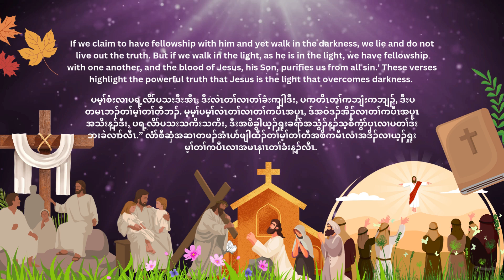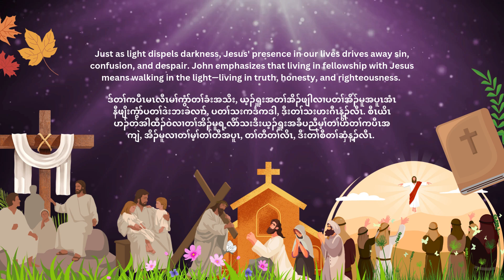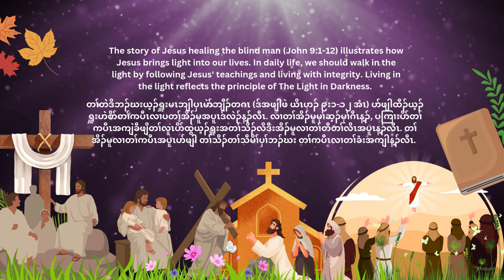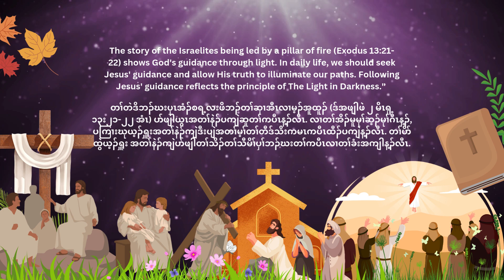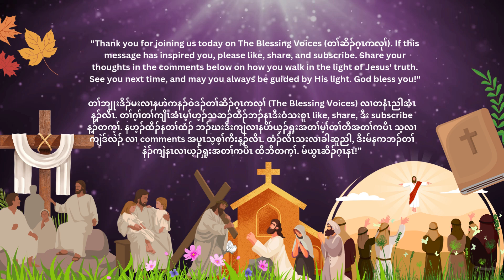The Light in Darkness (John) | တၢ်ကပီၤလၢတၢ်ခံးအကျါ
Reference: John 1:4-5; 1 John 1:5-7
လံာ်စီဆှံတၢ်ဘၣ်ထွဲ: ယိၤဟၣ် ၁း၄-၅း ၁ ယိၤဟၣ် ၁း၅-၇
 Key Verse: "The light shines in the darkness, and the darkness has not overcome it." (John 1:5)
လံာ်စီဆှံအဆၢမိၢ်ပှၢ်: “ဒီးတၢ်ကပီၤန့ၣ်ကပီၤထီၣ်လၢတၢ်ခံးကျါဒီး, တၢ်ခံးန့ၣ်တတူၢ်လိာ်ဘၣ်အီၤဘၣ်.” (ယိၤဟၣ် ၁း၅)
 Illustration: John uses the metaphor of light and darkness to describe Jesus’ role in bringing truth.
တၢ်ဒိတၢ်တဲာ်: စီၤယိၤဟၣ်သူ တၢ်ကတိၤဒိဘၣ်ဃးတၢ်ကပီၤဒီးတၢ်ခံးဒ်သိးကတဲဖျါထီၣ်ယ့ၣ်ရှူးအမူဒါလၢတၢ်ဟဲစိာ်တၢ်မ့ၢ်တၢ်တီန့ၣ်လီၤ.
 Life Application: Encourages living in the light of Jesus' truth and guidance.
တၢ်ဟံးန့ၢ်တၢ်မၤလိ: ဟ့ၣ်သဆၣ်ထီၣ်တၢ်အိၣ်မူလၢယ့ၣ်ရှူးအတၢ်မ့ၢ်တၢ်တီဒီးတၢ်ဟံးစုနဲၣ်ကျဲအတၢ်ကပီၤအပူၤ.